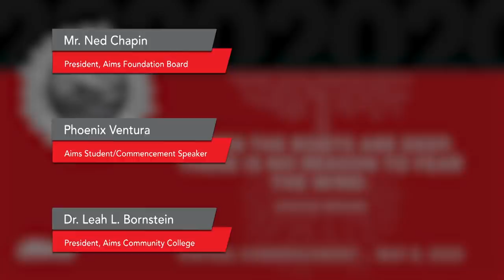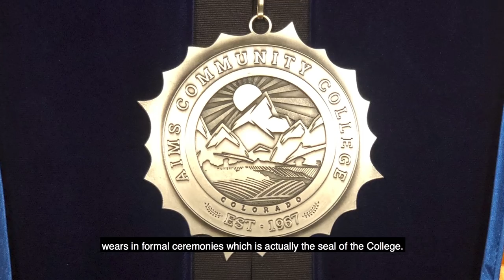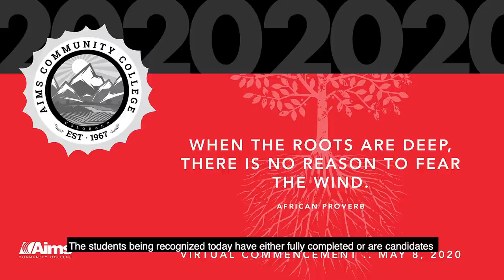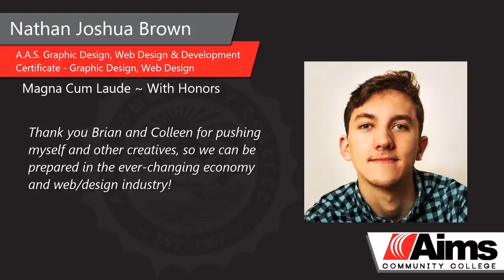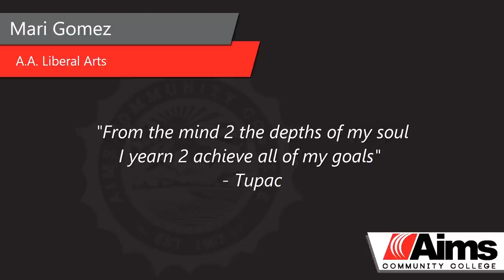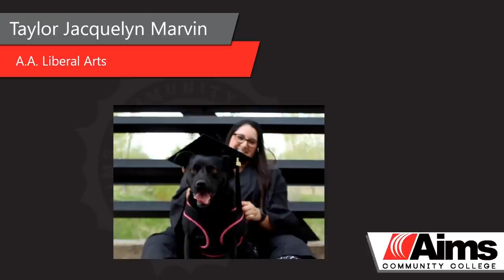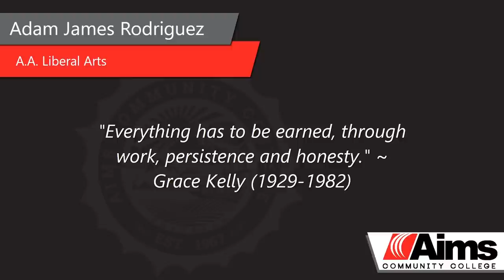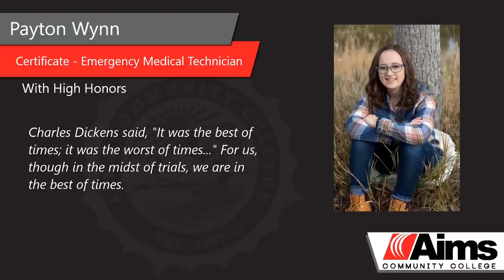2020 Virtual Commencement - Aims Community College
Congratulations to our 2020 graduates! We are so proud of you!

"When the roots are deep, there is no reason to fear the wind." - African Proverb

The Virtual Commencement ceremony featured formal remarks from:

▪ Dr. Leah Bornstein, CEO/President of Aims Community College
▪ Mr. Ned Chapin, President of Aims Community College Foundation
▪ Mr. Chris Warren, President of Aims Community College Student Government
▪ Ms. Phoenix Ventura, student keynote speaker, who is earning her Associate of Science and transferring to the Colorado School of Mines in fall 2020

Mr. Lyle Achziger, Chairman of the Aims Community College Board of Trustees, conferred degrees and certificates.

Aims Community College student Holly Stough sang the national anthem.

Following the formal remarks, participating graduates had their names read aloud to accompany their personalized digital slide.